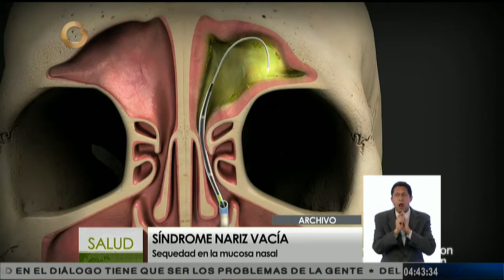Conozca la rinoplastia como cirugía estética o funcional (Parte 2/3)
La tarde de este miércoles en el programa Noticias Globovisión Salud, estuvo la Rinoplastia como tema de discusión. El cirujano plástico reconstructivo y maxilofacial, Andrés Eloy Montenegro señaló que "puede ser los otorrinolaringólogos quienes pueden realizar estas cirugías".